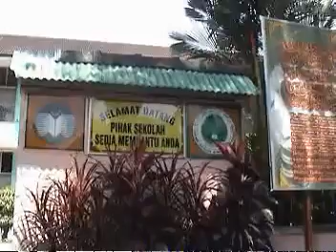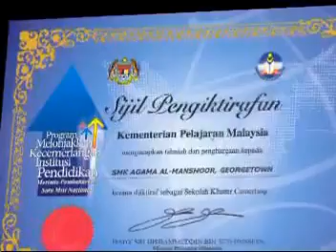Sejarah SMKA Al-Mashoor Lelaki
Akhir video ini dapat juga di upload. Al-Fatihah kepada Allahyarham Tn. Hj Shamsudin Sharkoshi dan kpd semua pengetua-pengetua dan guru-guru yg telah kembali ke rahmatullah.